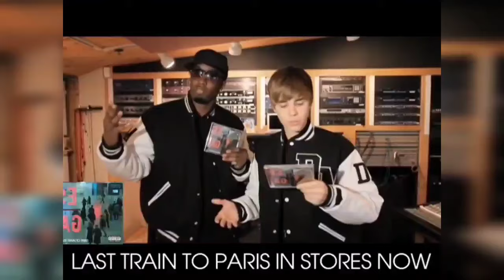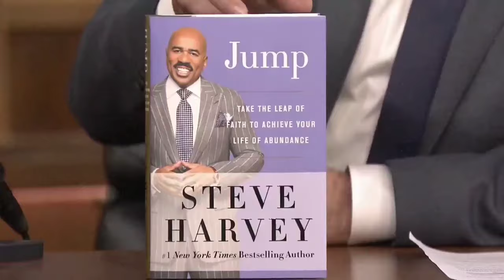Feds ISSUE ARREST Warrant For Steve Harvey After Helping Diddy FLEE COUNTRY!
Brace yourselves for a bombshell revelation in the world of celebrity scandal! We've uncovered the shocking hideout of music mogul Sean "Diddy" Combs!

Also we talk about steve harvey, steve harvey show, steve harvey loses it, diddy steve harvey, steve harvey cheated, steve harvey pimped lori harvey to diddy., steve harvey's secret gay affairs revealed, feds finding a secret room in diddy’s miami house, feds finding a secret room, exposing the truth behind steve harvey's affairs

1. The videos have no negative impact on the original works.
3. The videos are transformative in nature.
4. We use only the audio component and tiny pieces of video footage, only if it's necessary.